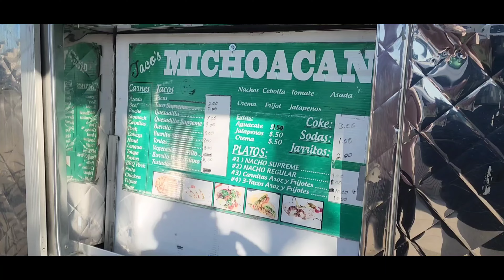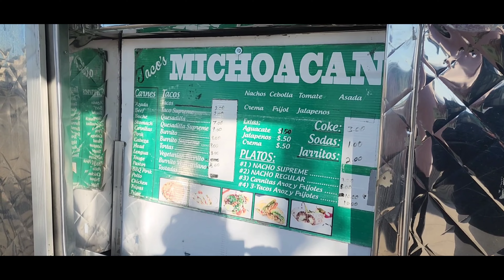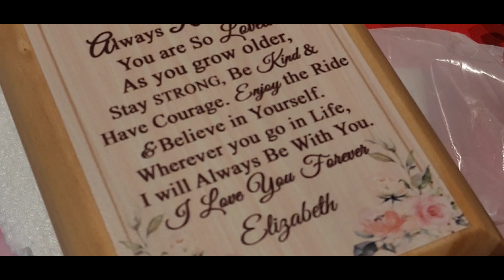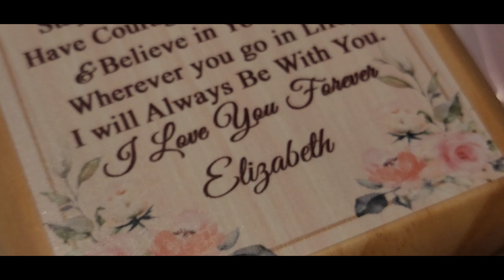Family time and grilling. A day in our life.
Once again, we are united and doing our best. To work out, hang out, and EAT 😊 It is so beautiful to realize that. In life! The ordinary days also matter.  I realize each day that I am more in love with my family than ever! We have our ups and downs like every family.  But when those happy moments come. Man, it is for sure  so fun to enjoy it with my family. I love my family so much 💓 I am deeply grateful 🙏 to God! Because I know everything that is good 👍 😌 Surely come from our heavenly Father!